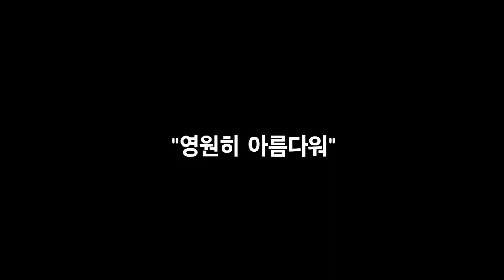Ruler of my heart☆Rinzuke AMV☆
I was hesitant on posting this here but y'know what? Fuck it! Be cringe be free! Now have the fruit of my hyperfixated labor!

Programs used:
Flipaclip
IbispaintX
Capcut

Time taken: A week lmao

FPS: 15